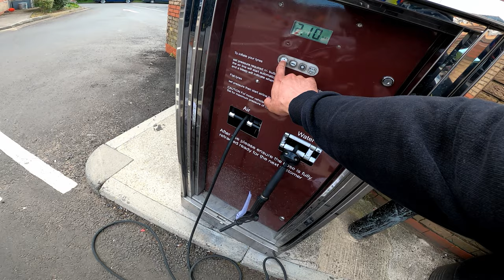Motovlog EP02 - Beginner Rides His New Suzuki GSXR600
So I just popped out on my bike for a real short one here but I find any excuse to bring the camera with me why not! I am really enjoying motovlogging lately!

In this episode a mate of mine who has only just passed his test rides his Suzuki GSXR600

Any questions or feedback please drop them in the comments section below

Camera - gopro hero8 with media mod